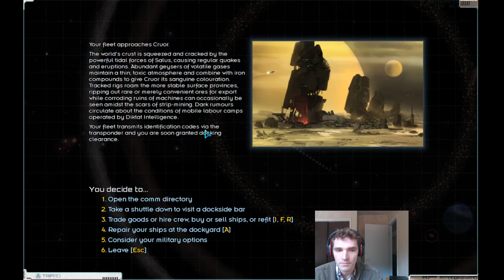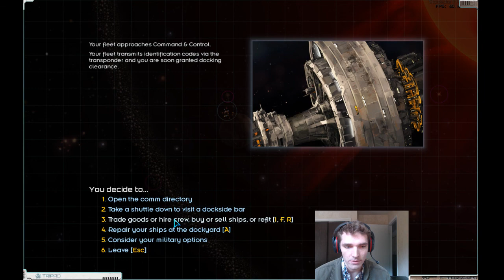Starsector - Frost Sanford - 13